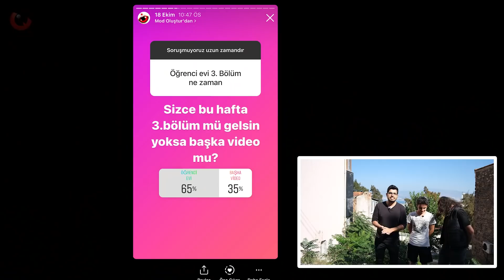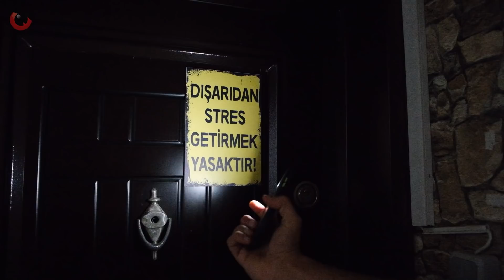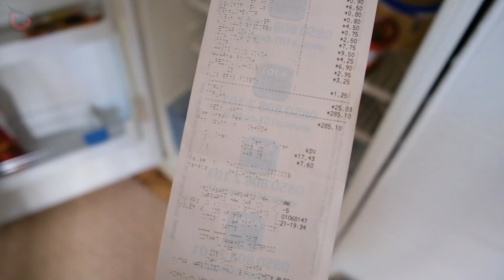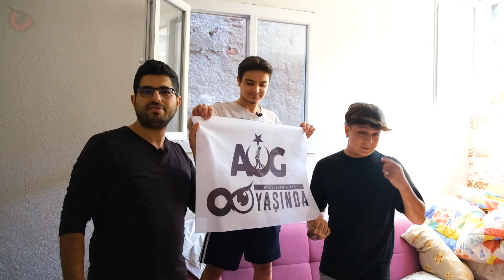Ev Değil Tapınak Zindanı: AOG Üyelerinin Öğrenci Evlerini Ziyaret Ettik! #3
Merhaba AOG,

Kanalımızın yeni videosu ve öğrenci evi konseptimizin üçüncü videosuyla sizlerle beraberiz. Bu videomuzda Dokuz Eylül Üniversite'sinde okuyan Ali Mert isimli üyemizin -2. katta olan evini ziyaret ettik. Ev normalde depoymuş fakat ev sahipleri mükemmel bir mimari yapıyla evi 1+1'e dönüştürmüşler.

Normal şartlarda kalınmaz diyeceğiniz eve Ali Mert ve ev arkadaşı 900₺ kira veriyor ve 10₺ de aidat veriyor. Artık kötünün iyisi mi dersiniz orasına siz karar verin.. Başka bir öğrenci evi konsepti videomuzda görüşmek üzere :)

AOG Yöneticileri;